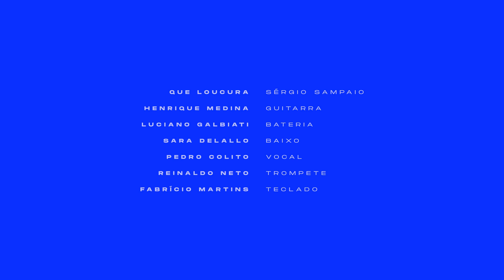QUE LOUCURA - SÉRGIO SAMPAIO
Homenagem a Sérgio Sampaio.